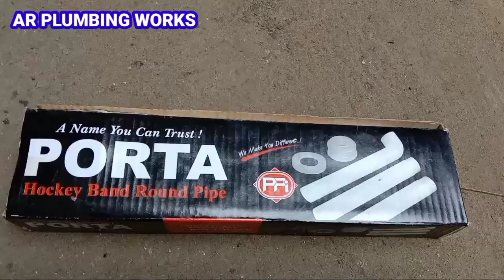H Key Pipe Complete Process In WC پوٹا ھاکی پائپ لگانے کا کمپلیٹ طریقہ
Complete process of installing pota hokey  pipe will be found in this video How to use phallus tank, with the help of which part a company detail will be found in this video We have used small pota hokey  pipe in this and matched with WC In this video we have unboxed the pipe of the pota hokey and have shown what is in the box and how to connect it.